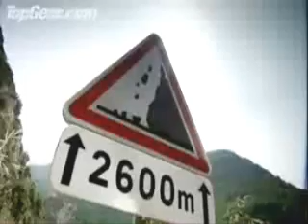Top Gear Driving Heaven / City Lights and Seoul - House Rulez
Top Gear's challenge to find driving heaven on Switzerland with their European super cars with South Korea's music makers House Rulez's track "City Lights and Seoul".. Hope you like it.. =) See my other videos..